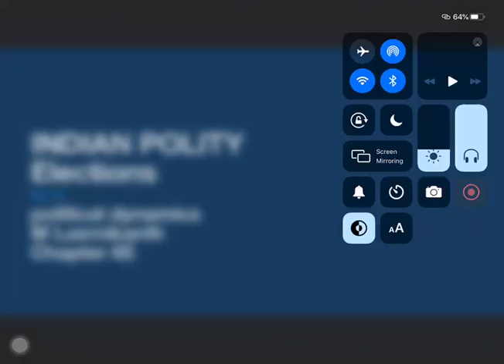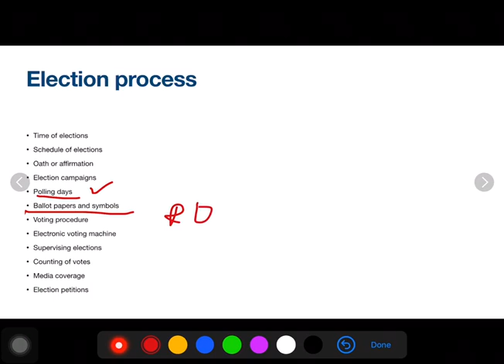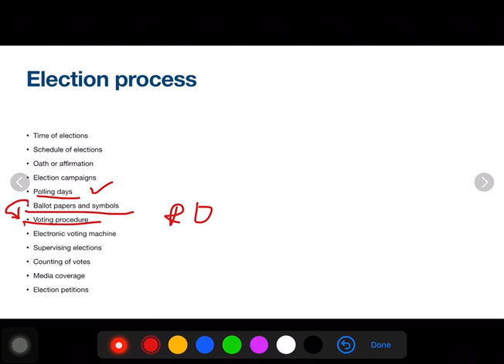INDIAN POLITY...CHAPTER 65...M LAXMIKANTH...ELECTIONS...PART 10